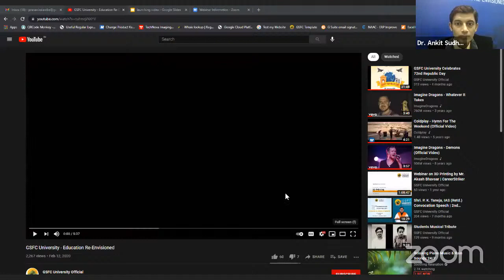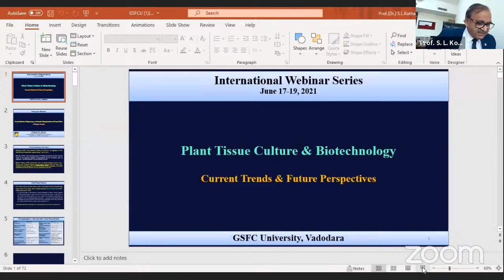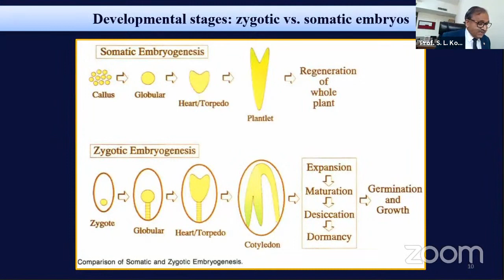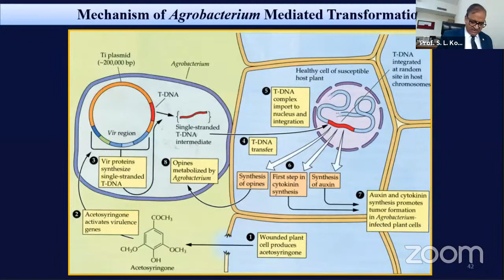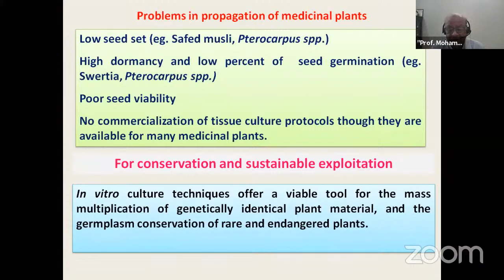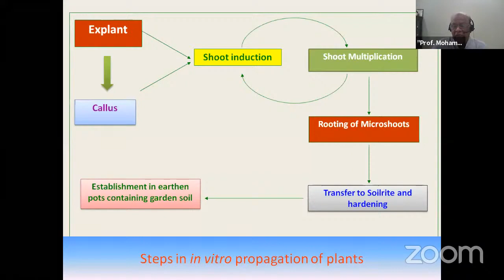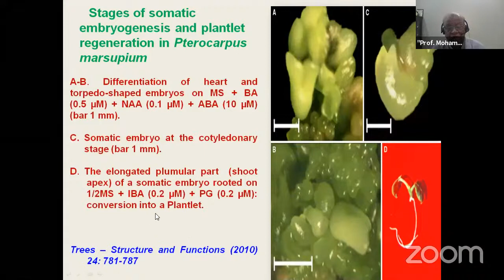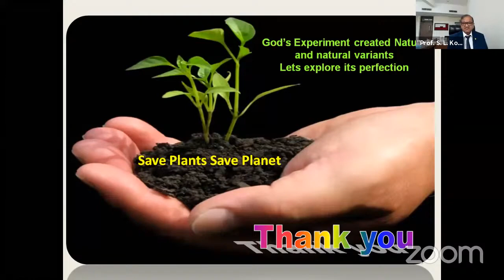Day 1 | Virtual Inauguration session of International Webinar Series (Part 1)